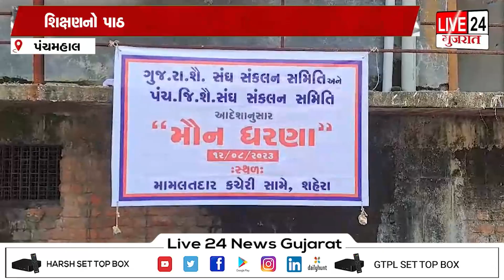પંચમહાલ શહેરામાં શિક્ષકો દ્વારા ધરણા પ્રદર્શન